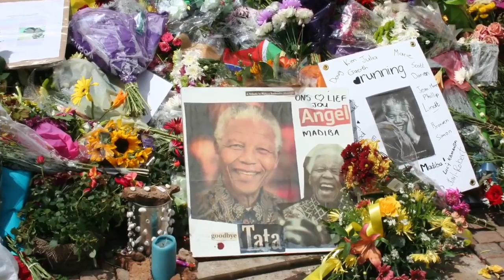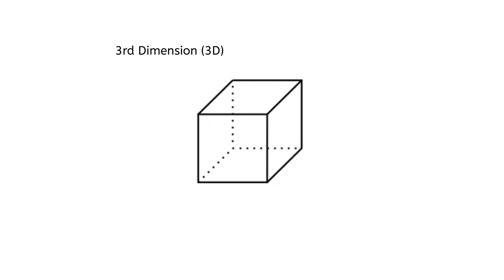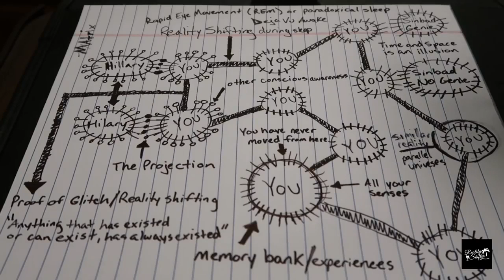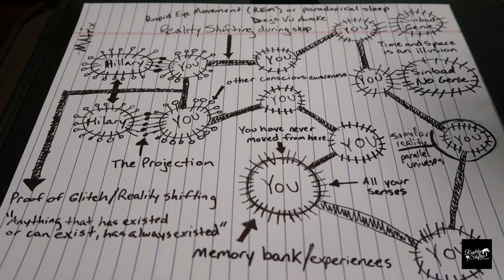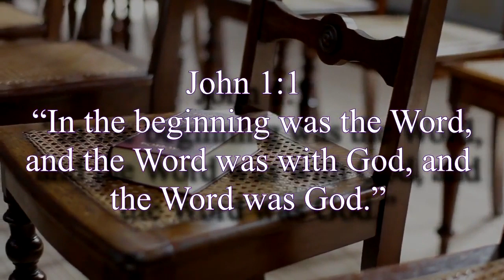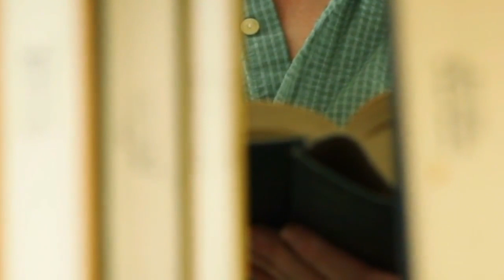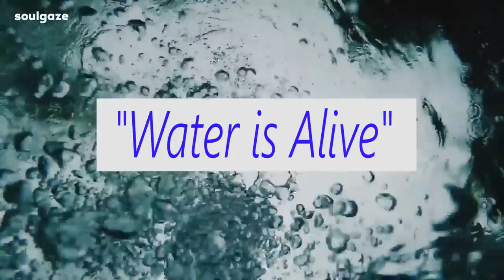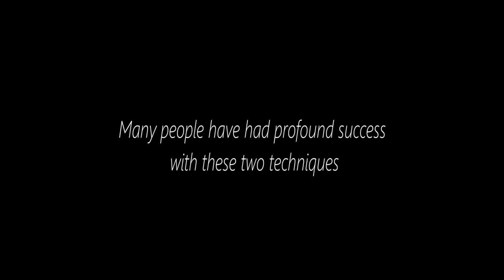KlarTraum Mandela Effect 2/7 - Causes, Jump Dimensions with Water, Sound & Vibration, Ascension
It's about becoming conscious about shifting timelines, how to switch parallel realities by will, how sychronicities, dejavu's and realizing your multiple you's are a sign you are on the path into multidimensional awakening - and becoming the living mandala / mandela effect.

This is part two of a immense compilation of 7-9 films that condense over 40 videos of most deep information and impact - this will change your life and elevate your heart and mind forever - if you allow it to resonate and flow.

For an overview / intro about the main contents, watch the SPECIAL part: KlarTraum Mandela Effect SPECIAL 1/3 - Intro / mind-blow overview

LucidDream-Mandela-2-sources
Do You Exist In A Parallel Universe, BuzzFeed Multiplayer, 2017

The MANDELA EFFECT. Really Yes! What's Causing It Are They Changing The Timeline?, Spiritual Awakening, 2016

Mandela Effect - When do we shift (Deja Vu, Paradoxical Sleep, REM and The Matrix), Reality Shifter, 2017

What you Need to Know About The Universe | Sound & Vibrations, Mind444 Spiritual Tribe, 2017

How to Jump Dimensions - Two Glasses Method, MapleCreepyPasta, 2017

Quantum Jumping Manifest Your Dreams With Water - Best Motivation Video (Law of attraction), Soul Gaze, 2018

Mandela Effect, Shifting Timelines Earth Changes, Aspect of Ascension, Dimension, Frequency, Enquiring Minds, 2016

My work is also about about how to body-own activate the spirit molecule / multidimensional neurotransmitter dmt - what is not only a great healer as it raises your frequency and cleans out all emotional and physical trash. DMT should also be mentioned and recognized as main power source in Pranic Lifestyle what is also one of my main topics to make visible and I created a movie series / documentary on that. This is really worth having a look, also you see me in live-videos to get a feeling about my creation:

check out the movie / documentary as LucidDream-artwork about
Pranic Living / Breatharians / Ascension into Physical LIght Bodies / mastering the physical:

LucidDream - Symphony of Global Awakening - Handbook of a Fairy